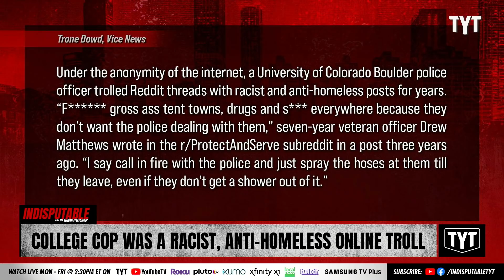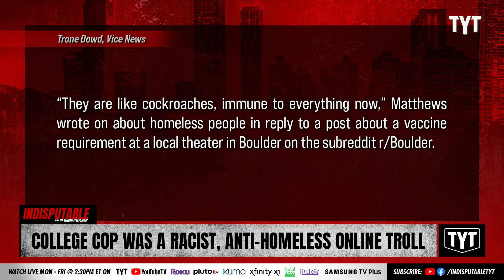EXPOSED: College Cop's Secret Life as Racist Reddit Troll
This college cop has been exposed for being a racist, anti-homeless Reddit troll. Dr. Rashad Richey and David Shuster discuss on Indisputable.

"Under the anonymity of the internet, a University of Colorado Boulder police officer trolled Reddit threads with racist and anti-homeless posts for years.

“Fucking gross ass tent towns, drugs and shit everywhere because they don’t want the police dealing with them,” seven-year veteran officer Drew Matthews wrote in the r/ProtectAndServe subreddit in a post three years ago. “I say call in fire with the police and just spray the hoses at them till they leave, even if they don’t get a shower out of it.”*

220418__ID02CollegeCop